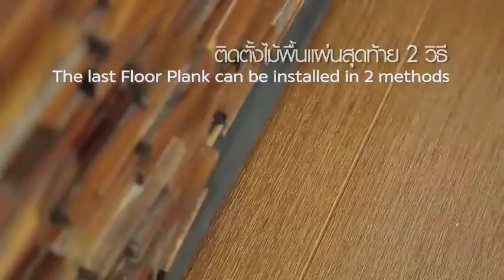Wood flooring - SCG Smartwood Nail Less Floor Plank (T-Clip)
How to install wood flooring
1. Install steel frame with thickness not less that 3.2 mm. and each steel frame should be 40 cm. apart
2. Use Smartwood fence plank to enclose the side gap by installing fence plank overlaping steel frame around 25 mm.
3. Install T-clip lock by
- Using SCG Self-Drilling wing screw 13 mm to steel joist and keeping 40 mm. distance from each other
   - Cutting one side of T-Clip lock for the first row to be tighten with joist
4. Install SCG Smartwood Nail Less Floor Plank (T-Clip)
   - Locking with T-Clip with the first row then insert T-Clip lock to fix the second row with the installed floor plank in the first row
   - After that, install the floor plank in the second row until the last row with the same method
   - The last floor plank can be installed by 2 methods:
     -- Method 1: Apply construction glue to install the last row floor plank with steel joist and leave it dry for 12 hours before usage
-- Method 2: Apply SCG Needle point screw 45 mm. and cover screw head with SCG Acrylic sealant and SCG Acrylic floor paint for fibercement

Follow our other social media channels to know more knowledge and technical tip